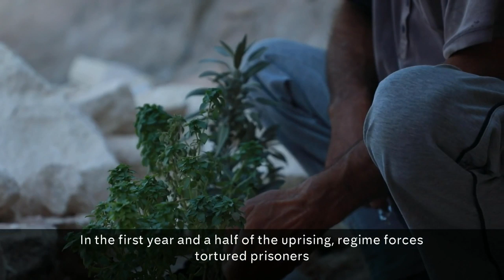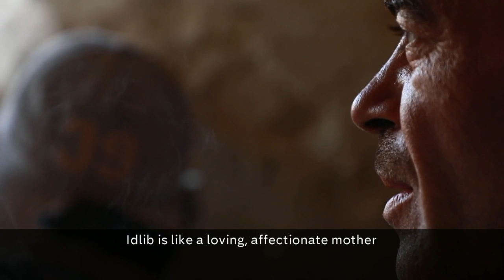Inside Idlib: The Syrian family living in a cave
Now some families fleeing the battlegrounds of northwest Syria are seeking shelter in abandoned buses - even caves. This is the latest in our series of films looking at daily life inside Idlib.